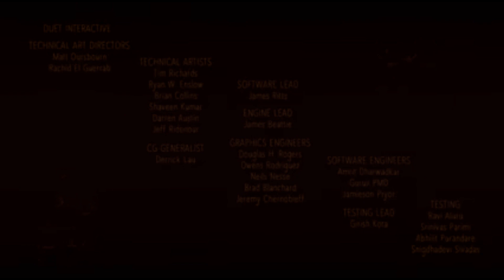Amor de invierno - Marcelo Gonzales feat ( angelux)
ESTA CANCION ES UN SENTIMIENTO  desde lo mas sincero de corazón esperando ser del agrado de alguien aunque  solo sea un verso o un coro tenemos letras en el corazón que buscan salir aunque no se monetice aunque la pista no sea propia estamos aquí para crear para expresarnos  para cantar música para decirles a todos que el amor es hermoso  pero también doloroso .
para decirle a nuestro amor de invierno que nos disculpe ..